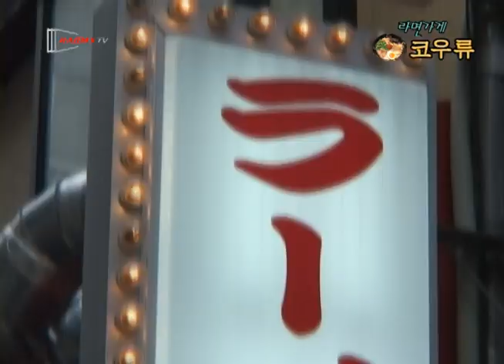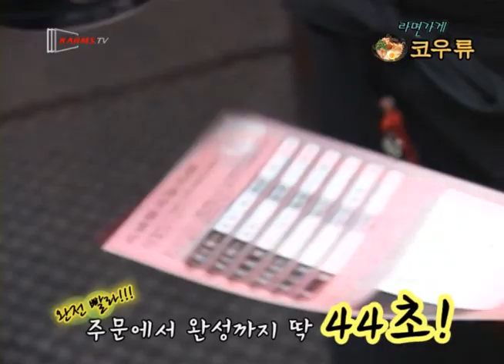Japanese Noodle -Ramen Tokyo kouryu-KARMSTV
康竜